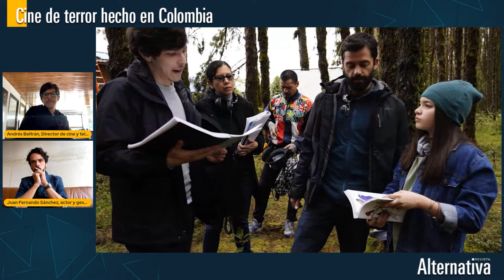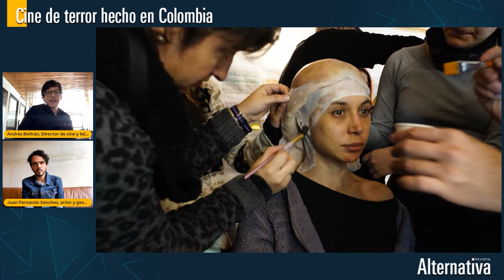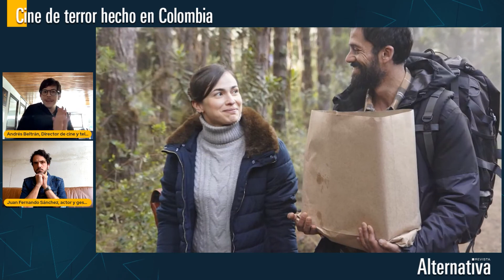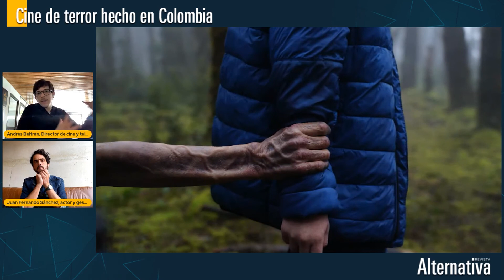Cine de terror hecho en Colombia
El cineasta caleño Andrés Beltrán habla de su película 'Llanto Maldito', que acaba de llegar a la cartelera nacional.